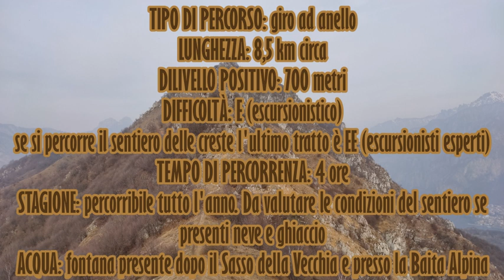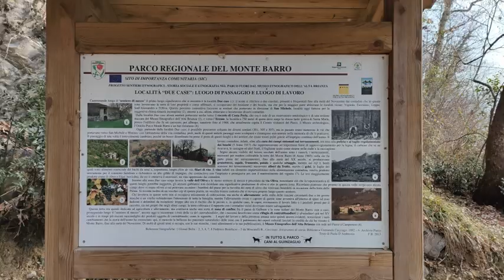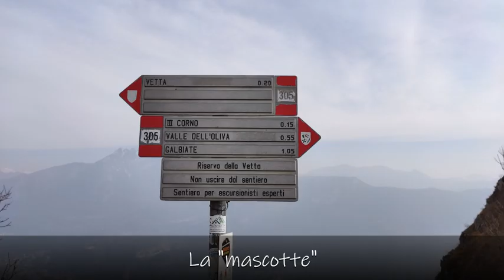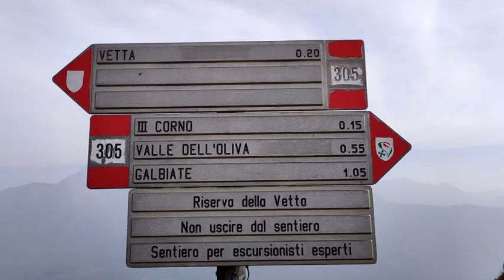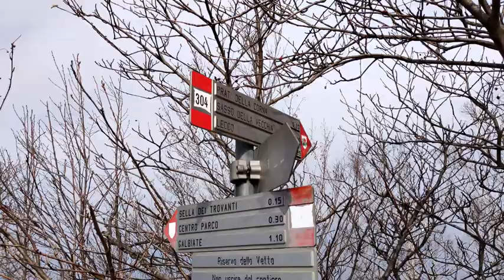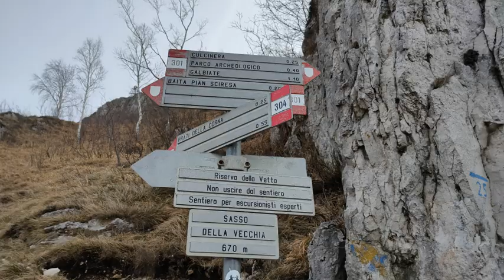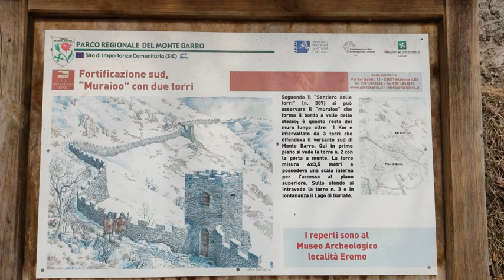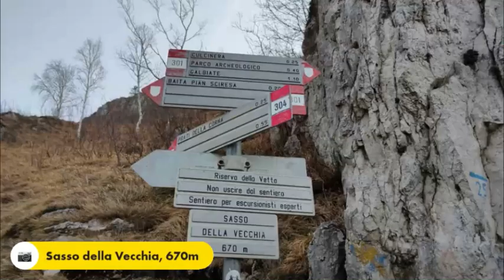Monte Barro con FaroVia!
Escursione del 22 febbraio 2021. Giro ad anello da Galbiate al Monte Barro, in compagnia di FaroVia (qui il link del suo canale
La foschia non ci ha permesso di gustarci a pieno il panorama, ma la compagnia ha ben compensato 😊